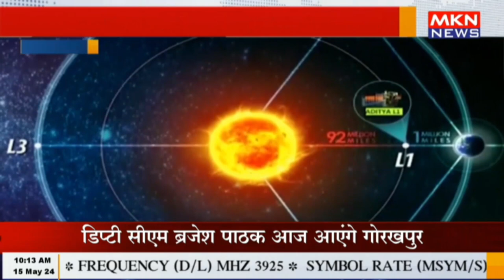नई दिल्ली - ISRO ने कैप्चर किए सोलर इवेंट के निशान